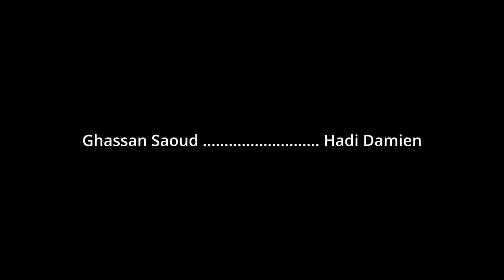Hide Park with Former Deputy Najah Wakim - Episode 11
Reflecting on the past, present and future with Former Deputy Najah Wakim.